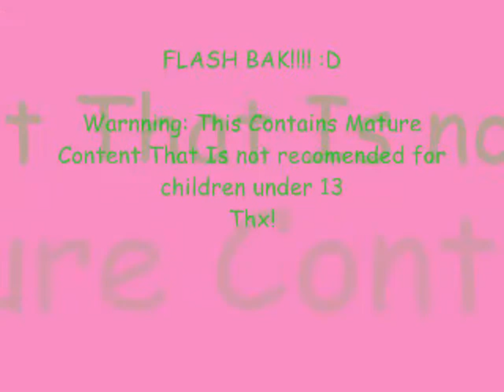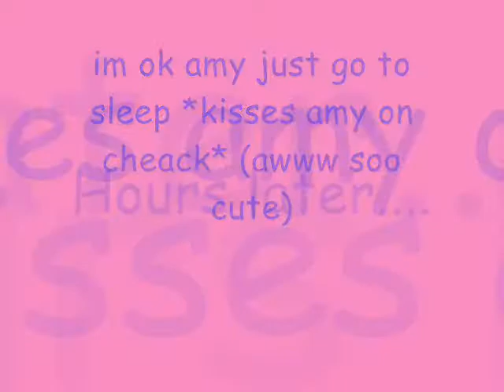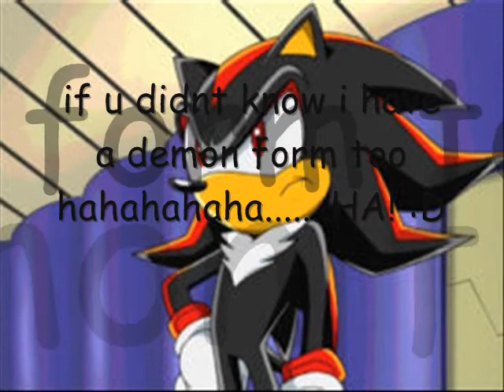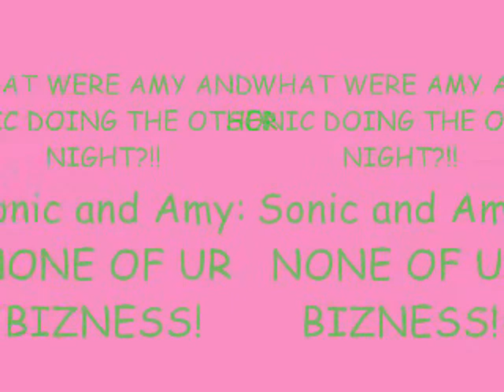Sonic Life 12!